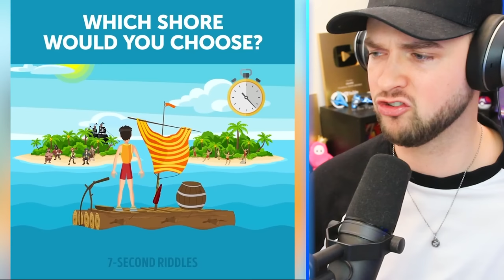World's *HARDEST* Riddles you HAVE TO TRY! (99% Fail)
Today we'll be watching 7 Second Riddles that are not for kids! These 7 Second Riddles will test your brain to see how clever you are! The riddles will have some hard and easy questions - Watch until the end and see how YOU do!

Thanks to @7SecondRiddles for letting me react to their videos!

- MoreAli-A